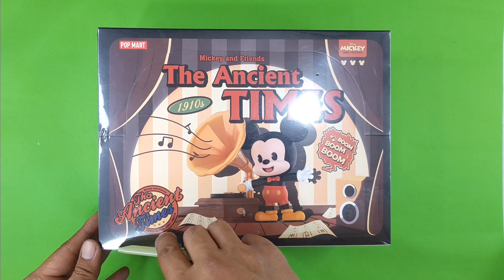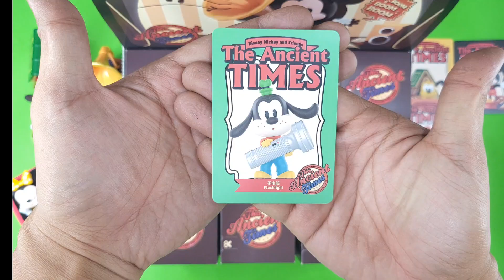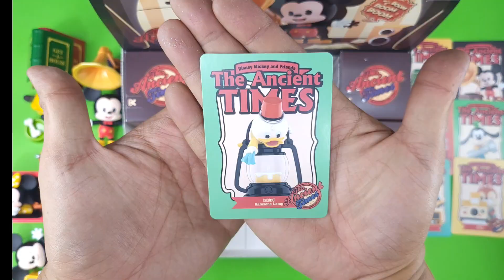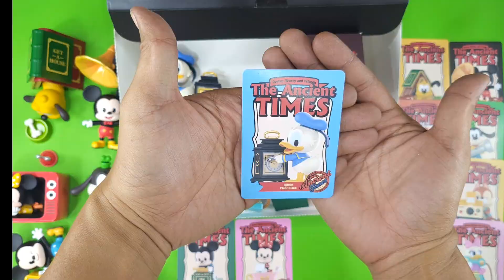QUICK POP MART FULL SET Unboxing Disney Mickey and Friends Ancient Times ASMR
Lets unbox a full set of Disneys Mickey and Friends Ancient Times. New figures with a vintage theme. 👍😊